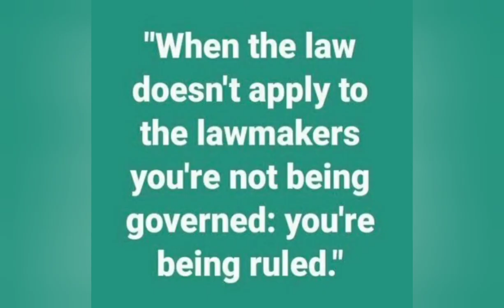Praevaricationem Multum 21OZ-00087 21OZ-00087-01 ? 21OZ-000-02